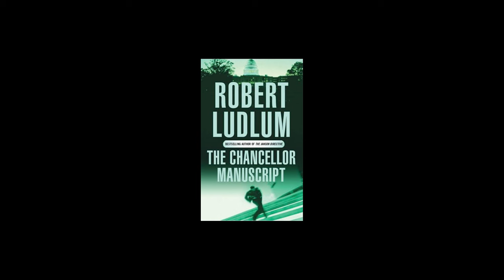ROBERT LUDLUM - CHANSELLOROV RUKOPIS - Audio knjiga ( Prvi dio )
ROBERT LUDLUM  - CHANSELLOROV RUKOPIS

Peter Chancellor započeo je svoju spisateljsku karijeru nakon što mu je odbijena teza doktorskog rada o tajnim poslovima američkih mogula s njemačkim Reichom. Želeći otkriti istinu svijetu, on ju je ipak objavio kao - roman. Nakon prvoga, uslijedio je niz bestselera u kojima se razotkrivaju razne političke tajne i zakulisne igre. No, Chancellorovo djelovanje nije nezamijećeno - prate ga članovi moćne tajne organizacije Inver Brass. Ubojstvo čovjeka koji je u svojim rukama držao američku špijunsku mrežu, početak je Peterovih problema. Naime, sada se netko domogao gomile kompromitirajućih podataka o vrlo važnim ljudima, a Peter je idalni mamac za povratak tih tajnih dokumenata...